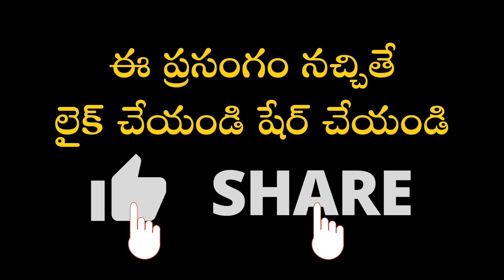ఉమామహేశ్వర స్తోత్రం Part-9 | Uma Maheshwara Stotram | Garikapati Narasimharao Latest Speech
ఈ కలియుగం ఎంత దారుణంగా నడుస్తుందో ఇందులోనే ధర్మం తిరిగి విలసిల్లేలా కృతయుగం ఎలా వస్తుందో వివరించే ప్రసంగం.

మచిలీపట్నంలోని శ్రీ చిట్టిపిళ్ళారయ స్వామి వారి సార్థ ద్విషతాబ్ది ఆవిర్భావ ఉత్సవాలలో భాగంగా జరిగిన కార్యక్రమంలో "ఉమా మహేశ్వర స్తోత్రం" పై మహా సహస్రావధాని శ్రీ గరికిపాటి నరసింహారావు గారి ప్రసంగం.